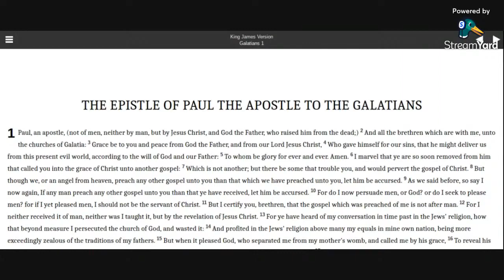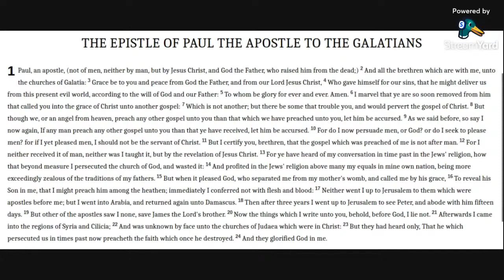Galatians 1 KJV (audio with text)